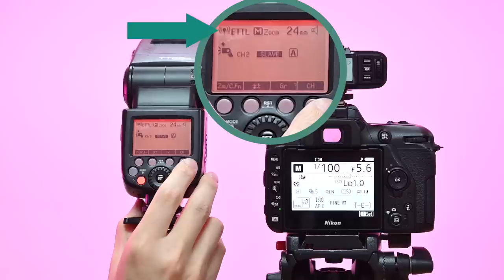Using Flash with NO ROOF? No Problem!! Testing Off Camera TTL Flash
In last episode, we saw how we can use flash to capture good photos. But what if there's no roof to bounce your flash?

In this follow-up episode, Andrew will explore how to use Off Camera TTL Flash effectively to get amazing photos.

Youtube Members: Be sure to catch the upcoming BTS of the last 2 episodes which will be live soon!

LAST CHANCE TO GRAB THE 11.11 SALE!

Grab Andrew's All Access Account and get FULL ACCESS to all his premium courses and all his 25 E-Learnings for just USD99 PER YEAR ONLY! (Normal price is USD169 per year)

And, get Andrew's Online Professional Certification Program at just USD99 only (Normal price is USD199)

Buy Andrew a cup of coffee (or a meal), to say THANK YOU, if you enjoyed his tutorials here: